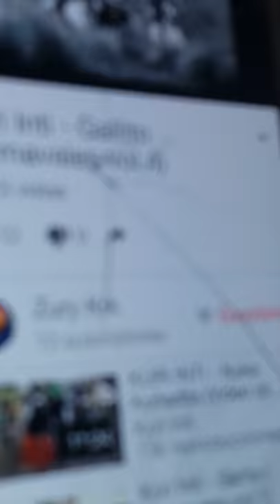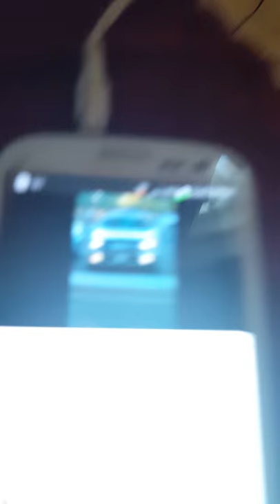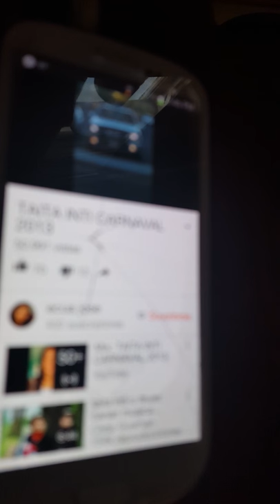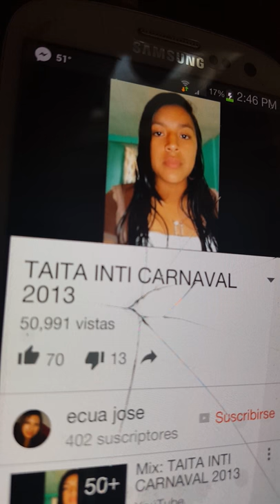Dj luis largo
Dj largo pomaquiza